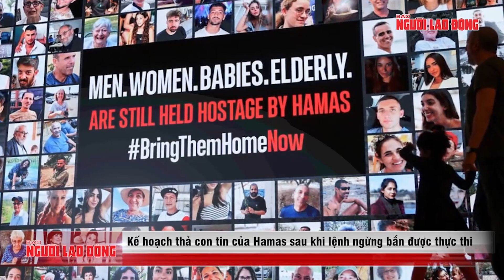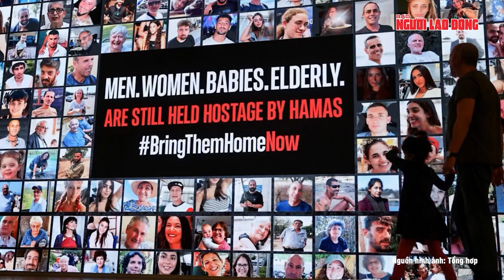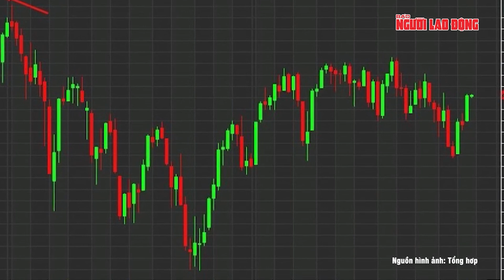Chưa rõ số phận con tin Israel bị Hamas giam giữ dù lệnh ngừng bắn đã có hiệu lực | Tin thế giới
NLĐ | Theo thỏa thuận ngừng bắn tạm thời giữa Israel và nhóm vũ trang Hamas, Hamas dự kiến trả tự do cho 13 con tin vào 16h (tức 21h, theo giờ Hà Nội) trong ngày đầu ngừng bắn 24-11. Al Jazeera cho biết chính quyền Palestine đã tiếp nhận danh sách gồm 39 người Palestine được Israel thả hôm nay, nhưng đây có thể chưa phải danh sách cuối cùng. Tuy nhiên trước giờ G, tình trạng các con tin Israel vẫn được nhóm vũ trang Hamas giữ bí mật.
Thỏa thuận ngừng bắn tạm thời giữa Israel và nhóm vũ trang Hamas sẽ không có hiệu lực trước ngày 24-11, tức trễ hơn một ngày so với thông báo ban đầu. Ông Tzachi Hanegbi, Cố vấn an ninh quốc gia Israel, công bố thông tin trên vào cuối ngày 22-11 (theo giờ địa phương) nhưng không cho biết thêm chi tiết. Truyền thông Israel tiết lộ lý do dẫn đến sự trì hoãn nói trên là cả Hamas và Qatar chưa ký thỏa thuận. Qatar, quốc gia đóng vai trò quan trọng trong nỗ lực trung gian đàm phán với Hamas, sau đó cũng xác nhận diễn biến mới này.